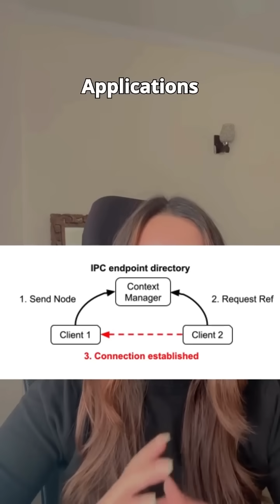4 Advanced Mobile App Vulnerabilities Hackers Exploit! 📱🔓 Watch now to secure your apps!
🚨 "Think your mobile apps are secure? Hackers know better! Here are 4 advanced vulnerabilities they exploit! 👇"

1️⃣ Insecure Data Storage (SQLite & SharedPreferences)
🔎 "Many apps store sensitive data in plain text inside SQLite databases or SharedPreferences. Hackers use rooted/jailbroken devices to extract this data easily!"

2️⃣ Hardcoded API Keys & Secrets
🛑 "Ever seen API keys inside an APK? Developers hardcode API keys, tokens, and credentials in the app code. Tools like MobSF or APKTool can extract them in seconds!"

3️⃣ Insecure Inter-Process Communication (IPC) Attacks
⚠️ "Apps use intents, broadcasts, and content providers to communicate. If not properly secured, attackers can use intent sniffing or exploit exported components to steal or inject malicious data!"

4️⃣ SSL Pinning Bypass (MITM Attacks)
🕵️‍♂️ "Many apps use HTTPS but forget to enforce SSL pinning. Hackers bypass this with Frida, Burp Suite, or SSL Kill Switch, allowing them to intercept and manipulate sensitive traffic!"